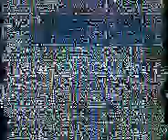my mind after the goat from hoodwinked